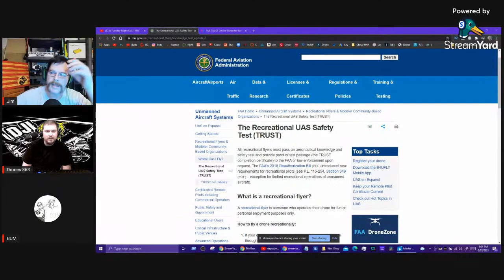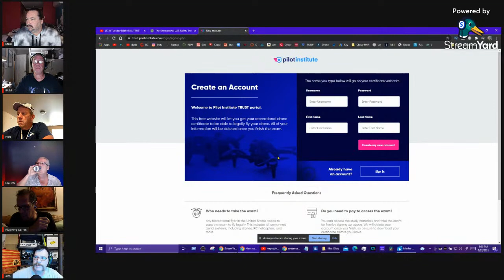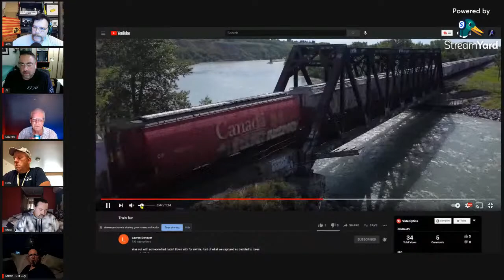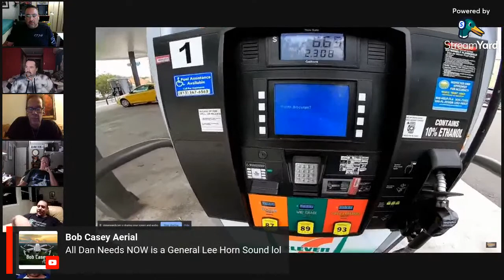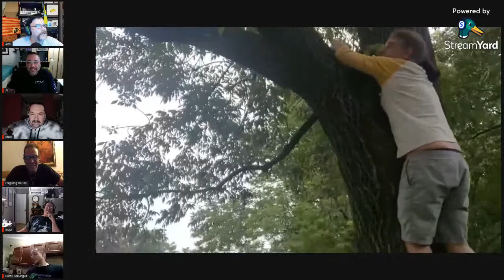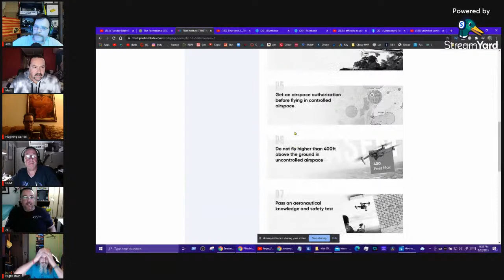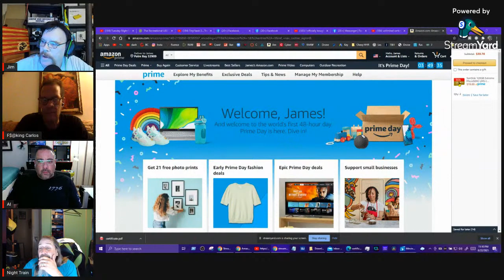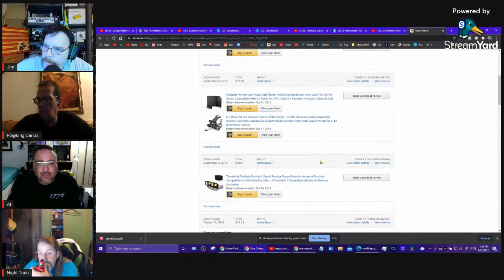FAA TRUST Test For Recreational Fliers - Learning Live & taking the Test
FAA "TRUST" Test for Recreational drone Pilots - we discuss, review and take the test.
TRUST Testing - We Took The Test Live and Passed , So will you when you read the information!!
(SEE SKIP TO START BELOW)
It's all about safety for Recreational Fliers and its' quick and painless learning, So please read each section and then answer its' related questions!!

In Between is the usual discussions and viewer videos.
(NSFW  TV-MA)
CANADA - can you fly there on vacation and what's needed
 @Time2FLY  Gets his first 6S FPV drone.
Dan's new Cafe` Racer
Trevor from  @manic magic lives  returns and shares with us his current situation.
ARC Lights for Line Of Sight Flying.
Amazon prime days - 128 GB Sandisk SD Cards for $19 each is a good deal.
Viewer Videos and opinions ...

The FAA TRUST test is for Recreational drone (sUAS) Pilots issued this week by the Federal department of Transportation, Federal Aviation Administration to aid in learning safety while piloting.

RC Airplane Pilots may be upset as it declares FPV and assumes all wear goggles while flying and using a visual observer ... does this leave RC behind ??

Do You agree with all the "correct" answers ???

HERE's DJIs Response on Twitter;
Brendan Schulman
"I got two questions "wrong" on the
TRUST test, but that's because I disagree with the "correct" answer. Per Sec. 44809, a recreational flyer can fly beyond her own visual line of sight if a co-located visual observer is used. (e.g. FPV goggles)"

SKIP TO START At 2 hours 33 minuets we register and take the test live.

TubeBuddy Application for helping your channel grow and free Thumbnail creation tool

Thanks to Al @Time2FLYAlDiaz  and Michael @Michael McReynolds for supporting the Channel !!

**Opinions of panel members are their own and not necessarily shared by the channel or it's members.